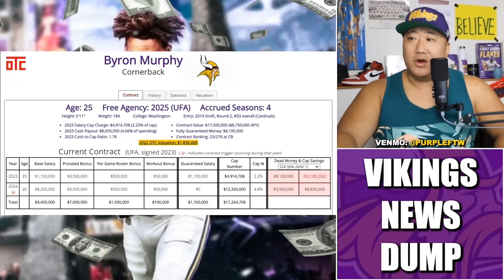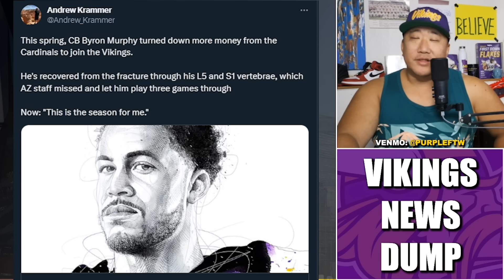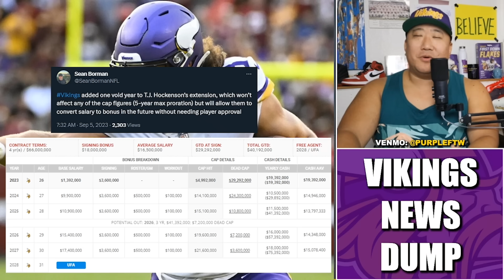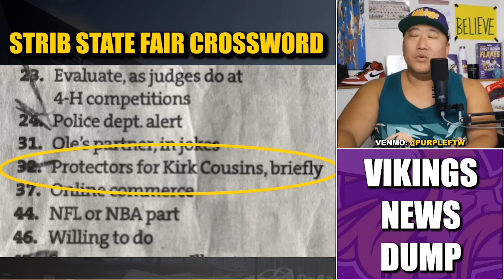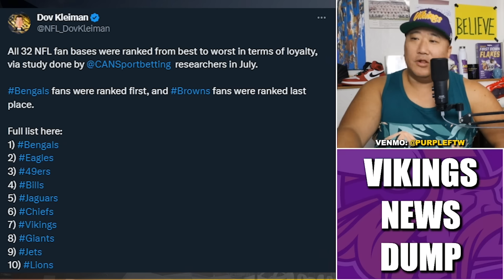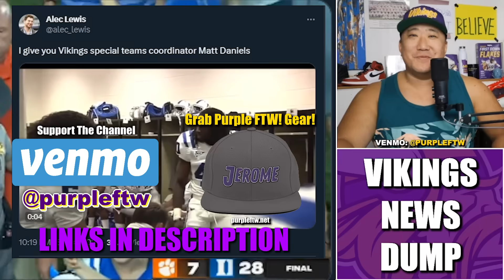Tuesday Minnesota Vikings News Dump: DUKE! Murphy Took Less. Smitty Leave of Absence.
Minnesota Vikings news dump for Tuesday, September 5th